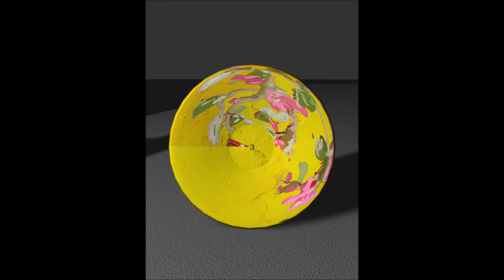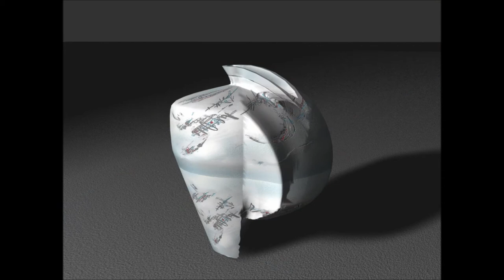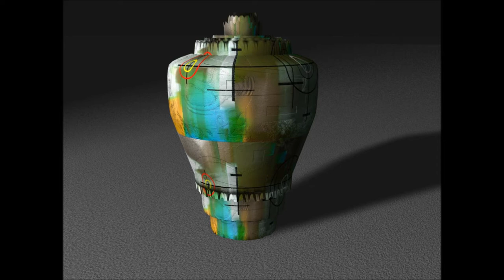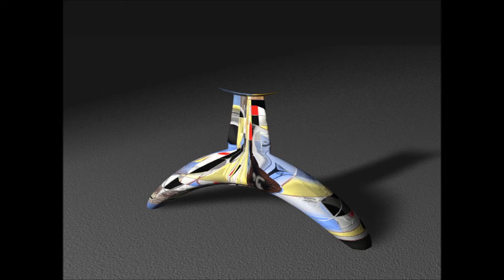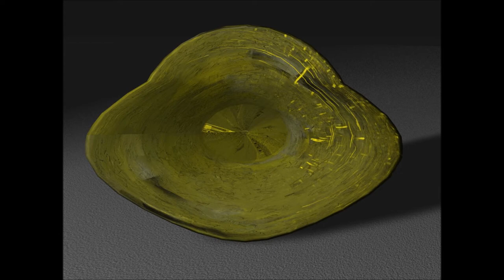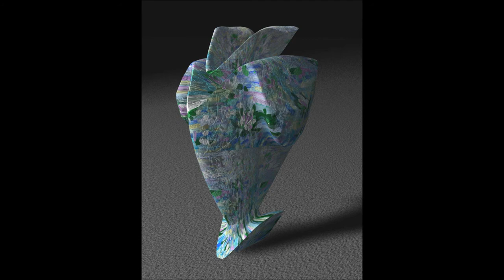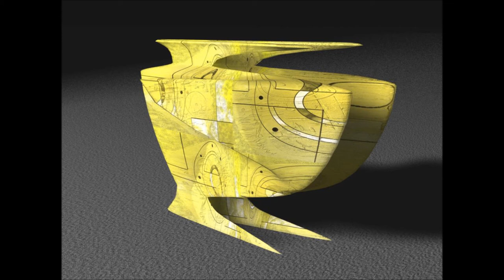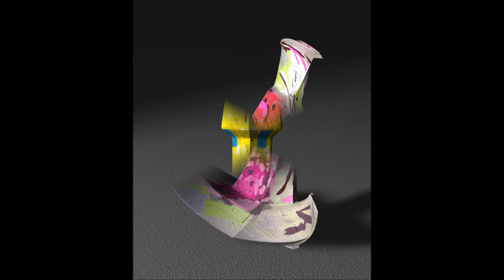Digital Ceramics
Digital ceramics with digital painting glaze.
Made with DAZ Carrara.